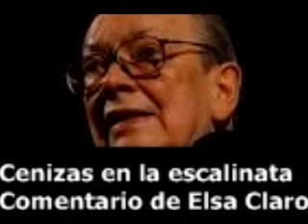Cenizas en la escalinata, Elsa Claro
El importante intelectual cubano Alfredo Guevara, fundador del Instituto Cubano del Arte e Industrias Cinematográficos, recientemente fallecido, decidió ser cremado y que sus cenizas fueran esparcidas en la escalinata de la Universidad de La Habana. El alto centro docente ha jugado un papel fundamental en la historia de la nación cubana y ha sido el centro de sus mejores sueños. No por gusto Guevara escogió este sitio como el de no reposo.